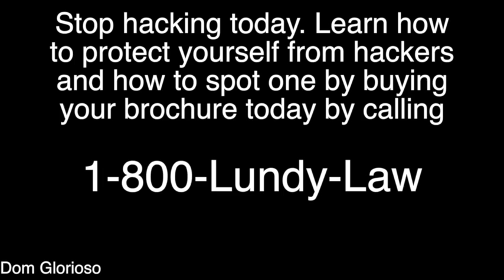Dom Glorioso PSA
In this PSA we had to pick a topic about digital citizenship and make a PSA about it. Our group chose to regard hacking and the bad things that can come from it. My strength was editing. The final product looks pretty good. If I had to do it over again I would hold the mic for both of the times we shot.